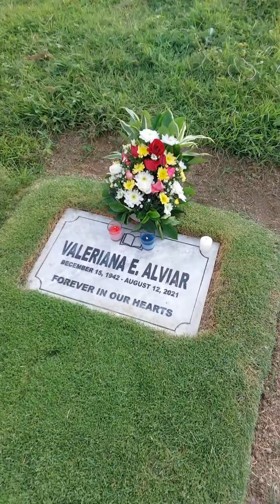Merong pumunta sa handaan namin kahit hindi invited